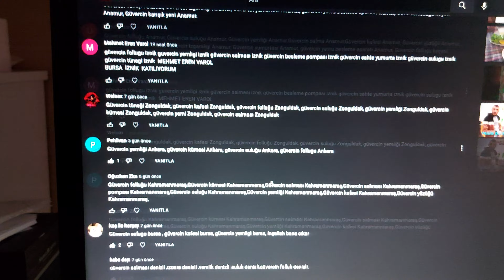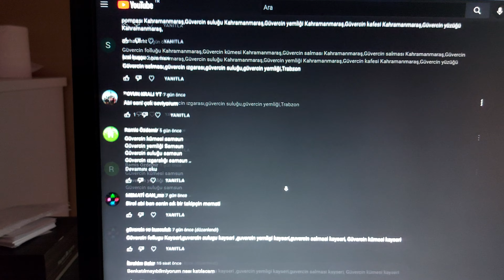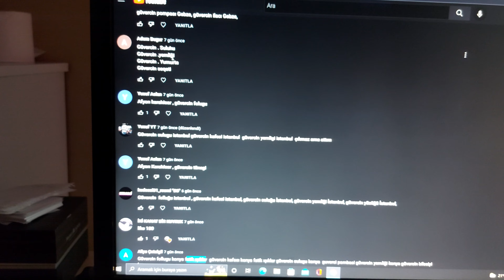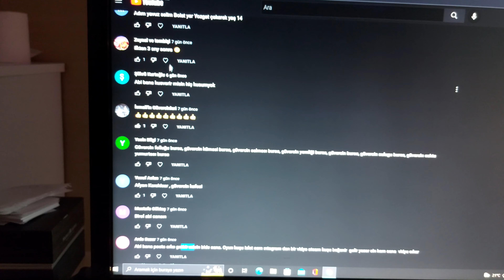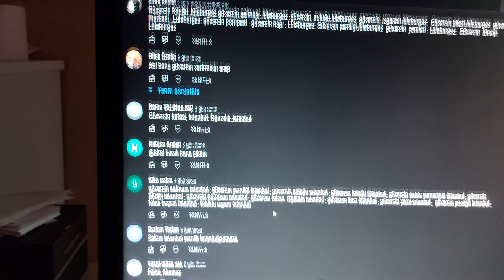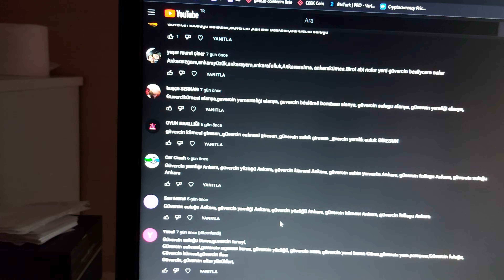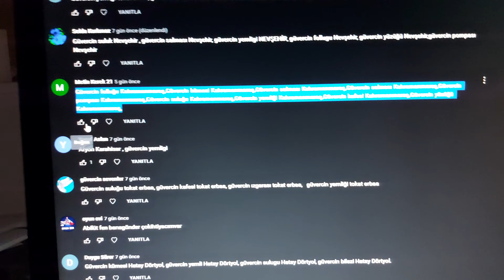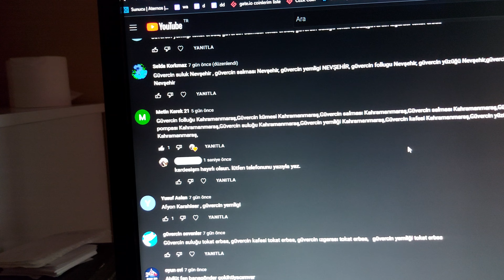Çekiliş Sonucu. Balkon Kümesi Kime Çıktı? Kanatlı Hayvan Ekipmanları Acek Ticaret. Online Güvercin